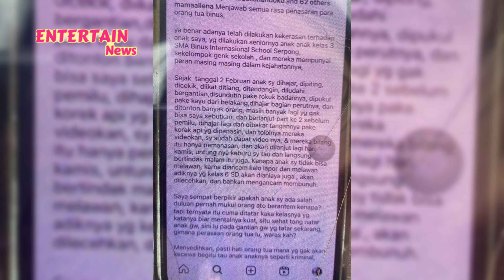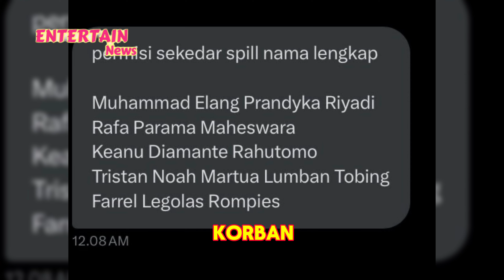Mengungkap Kasus Perundungan Legolas Anak Vincent Rompies, Serem! Gengnya Tiap Tahun Regenerasi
Binus School telah membenarkan bahwa anak Vincent Rompies, Legolas, menjadi salah satu pelaku perundungan. Saat ini, Legolas dan seluruh anggota gengnya sedang diselidiki. Kabarnya, 3 pelaku, termasuk Legolas, telah dikeluarkan dari sekolah.

Yaampun, sadis banget…. Anak-anak merasa sok jago! Harus diusut tuntas dan diberi hukuman!